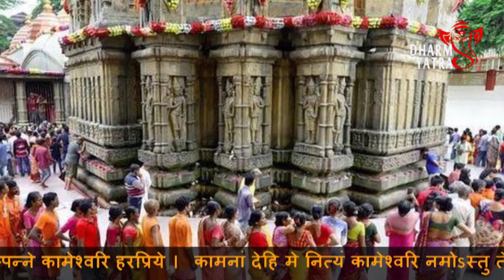मां कामाख्या के मासिक धर्म का उत्सव? जानिए अंबुवाची मेले का रहस्य | Ambubachi Mele ka Rahasya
अंबुवाचीमेला, जिसे माताकामाख्या का वार्षिक रजोत्सव भी कहा जाता है, असम के गुवाहाटी में स्थित कामाख्यामंदिर में आयोजित होने वाला एक महत्वपूर्ण हिंदू तीर्थयात्रा है।